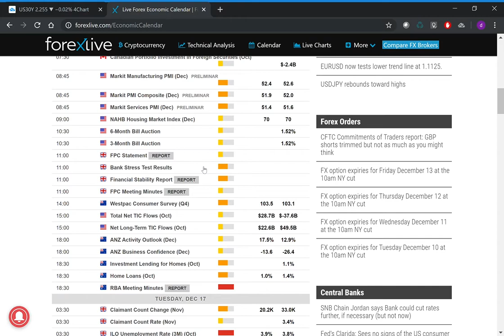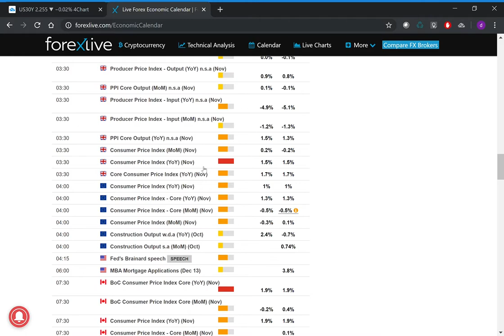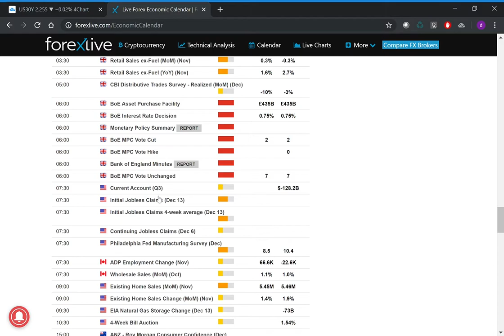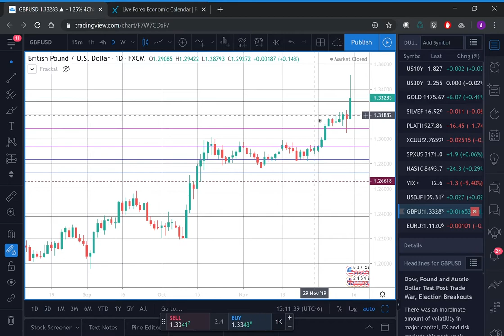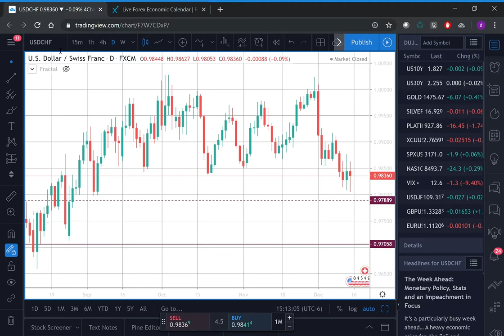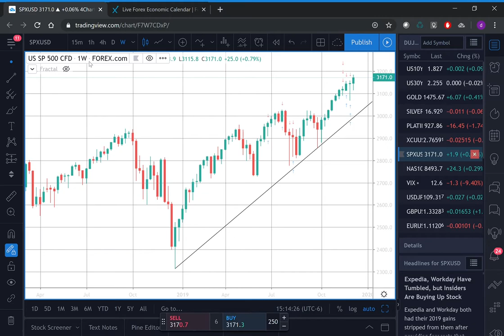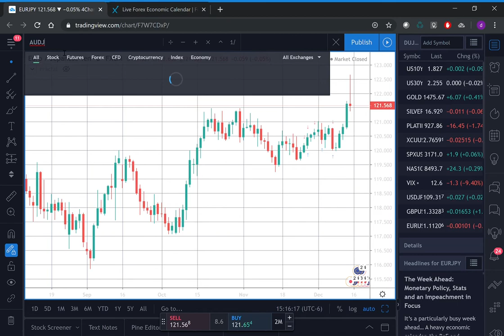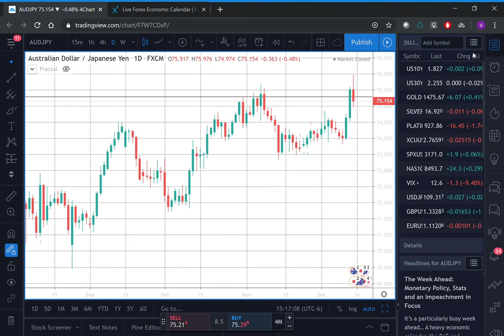Week Ahead in the Financial Markets, 15Dec19 - PrivateerFX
Our view on the week ahead in the financial markets.